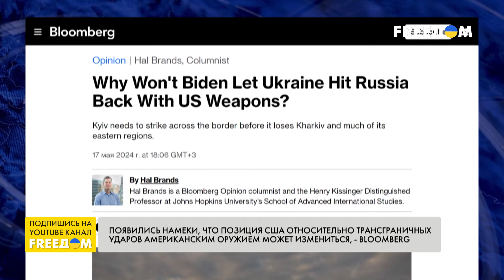США пойдут на КОМПРОМИСС? ЗАПРЕТ на удары оружием НАТО по РФ могут снять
Как минимум на год опаздывает обещанная странами-союзниками военная помощь для Украины. Об этом сообщил президент Владимир Зеленский в интервью для издания Reuters. Он считает, что западные партнеры слишком долго принимают ключевые решения о выделении военной помощи Украине, особенно на фоне наступления РФ на Харьковщину и угрозы со стороны Сумской области. По мнению украинского президента, ситуация изменится, когда Украине дадут разрешение на удары по военным объектам на территории РФ.
Подробно на эту тему в прямом эфире телеканала FREEДОМ говорим с политтехнологом, экспертом по ракетно-ядерному вооружению Александром Кочетковым.

00:00 Смотрите в интервью:
00:10 Как удары по военным объектам на территории РФ улучшат положение украинских войск
04:12 Что мешает Западу дать разрешение
06:44 США готовы идти на компромисс?